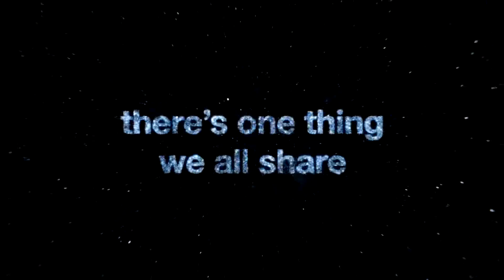Rian 'WAMPA' Johnson by Real Neo (HD)1080p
Hi h guys! Here our OT heroes must deal with the new 'EU' monsters. Enjoy and 1Love to all involved here!!!